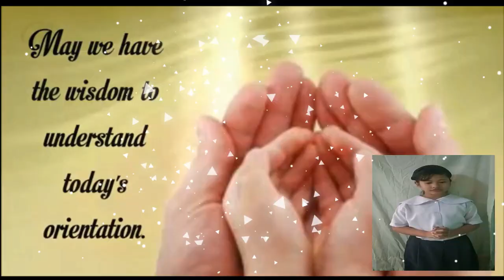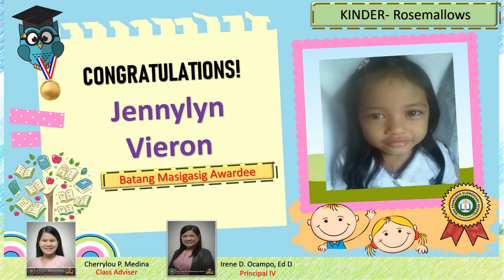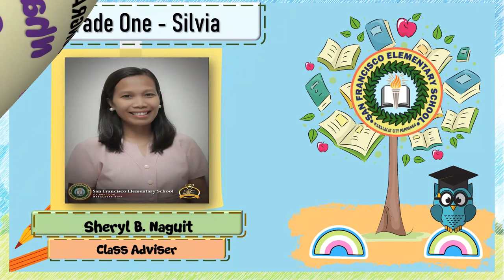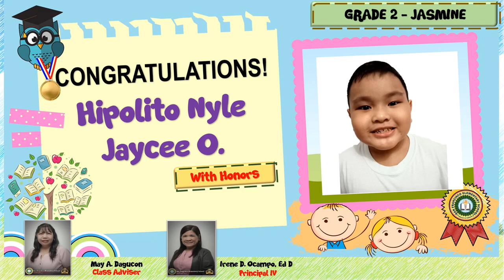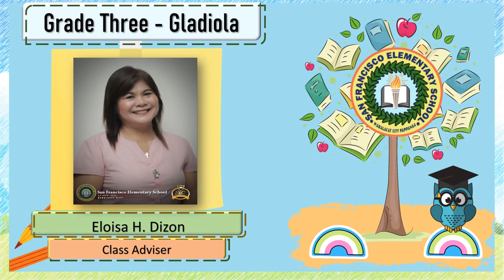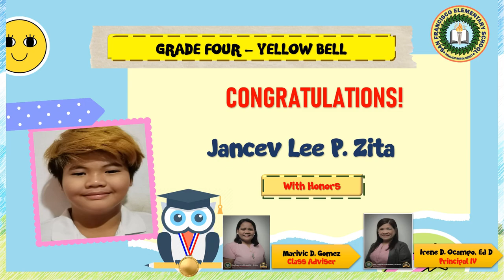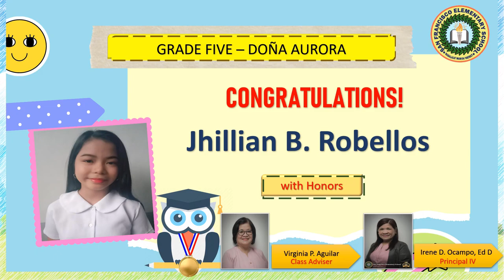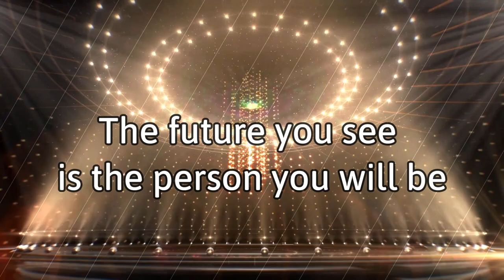SFES 1st Quarter Virtual Recognition SY: 2021- 2022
Congratulations, SFESians! We are so proud of you :)